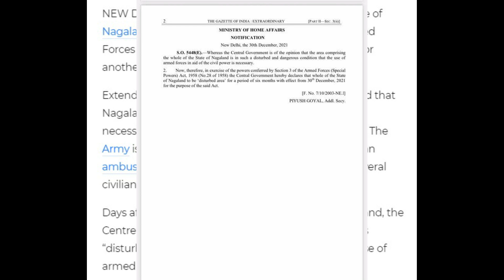Big Breaking News AFSPA Extended for another 6 months in Nagaland | Nagamese Northeast Channel News